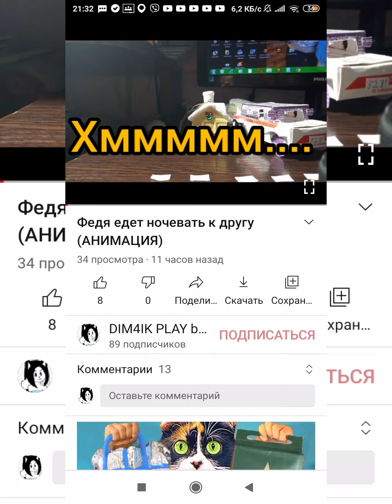Федя едет домой с грустной концовкой #2